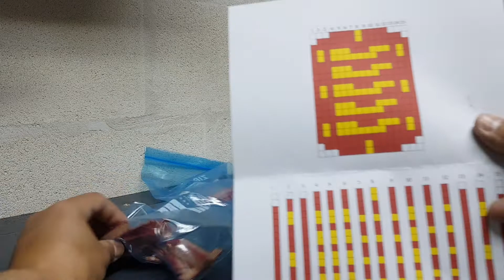Elaboración mosaicos rosetas.Corte del fileteado de la figura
Estos son los filetillos que voy a pegar siguiendo el patrón.Este trabajo es la primera vez que lo hago así que un resultado potable me es suficiente.